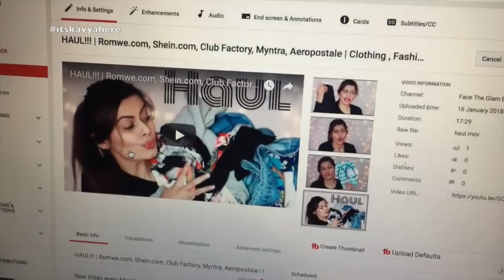Vlog : All Dressed Up !!! | 16 January 2018 | Kavya K